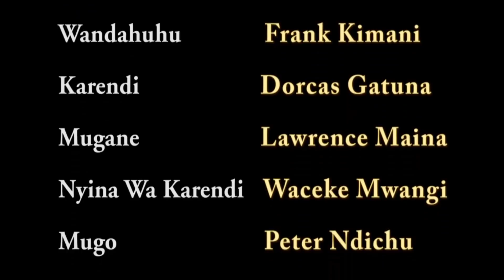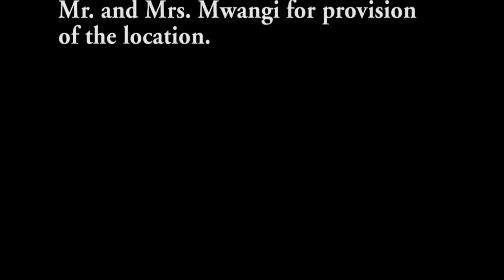Airitu a Wandahuhu ep5